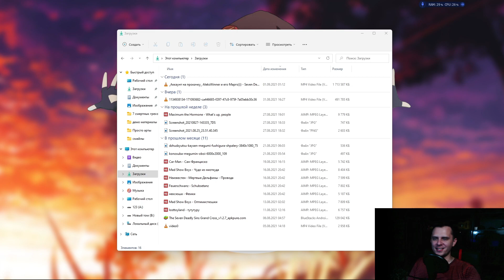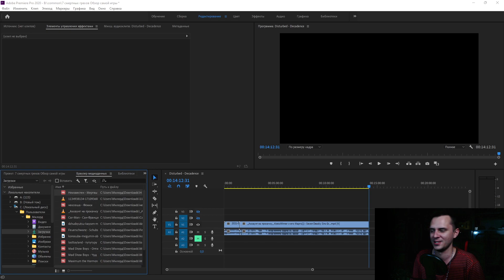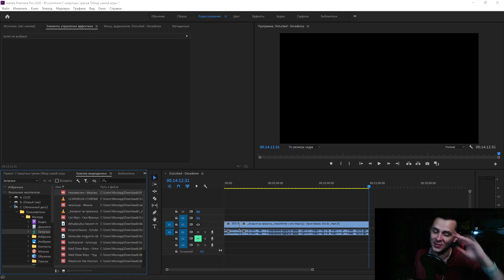Лучший бой в истории))) Такой вакханалии я уже давно не видел))) - Seven Deadly Sins Grand Cross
Пхахаха, я таки решил выпустить этот видос в свет)) Какой же веселье было в этом бою - лучший бой за все время)) Я и горел, я и хотел сдаться - там было все)) Игра стоит свеч))) Так что погнали вместе играть в Seven Deadly Sins Grand Cross)) Больше топового контента по грехам тут))

Ссылка на мой дискорд: Гамбит#7610